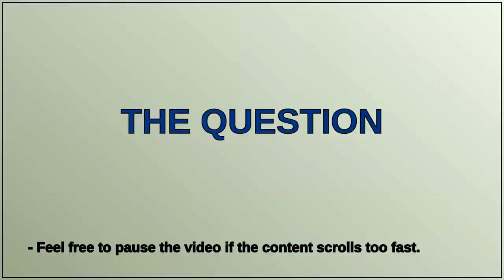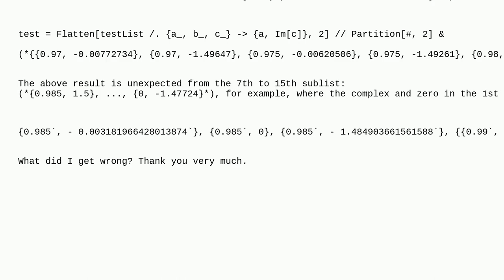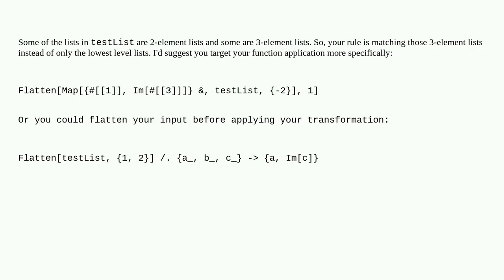Mathematica: Strange behavior of a list manipulation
Strange behavior of a list manipulation

A special thanks goes out to the community

  list-manipulation